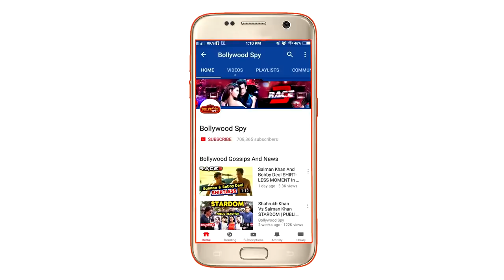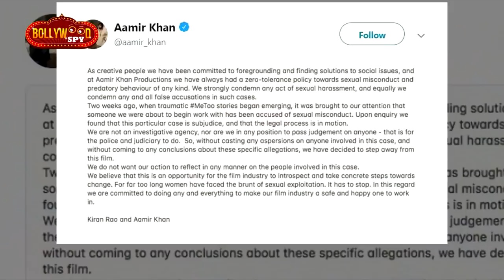आखिर क्यूँ छोड़ी Aamir Khan ने सबसे बड़ी फिल्म MOGUL, Ajay Devgn के Taanaji में Salman बनेंगे SHIVAJI